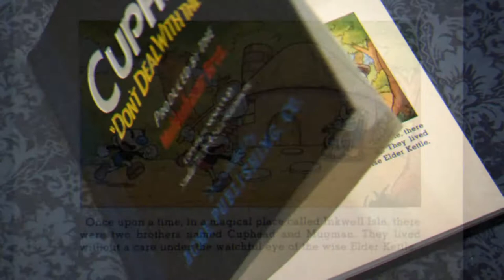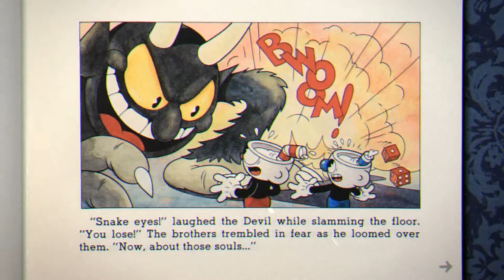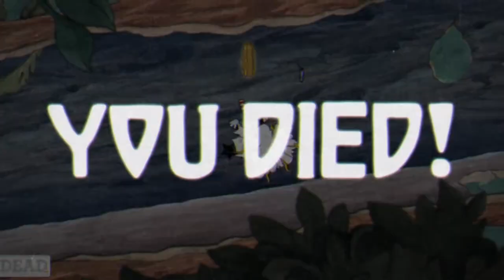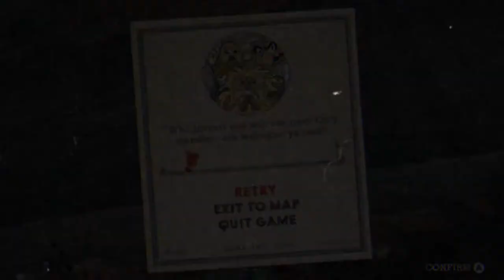Let's Play Cuphead Part 2 | Not According to Plant.